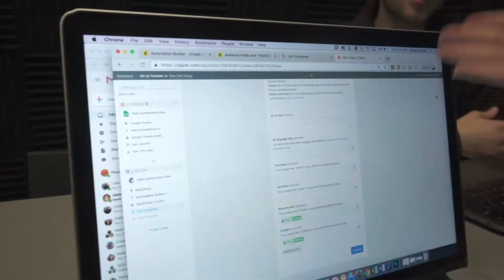Growing Our AS Family | AdaptingSocial | 041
As a growing business, it is essential to bring in the right team members. At AdaptingSocial, we value hustlers who aren't afraid to go the extra mile for the amazing small business owners we work with. 🔥

This past week was all about learning, expanding, and preparing for what will be a bright future. At the end of the day, we can't hope for the best, we must create it. 💥